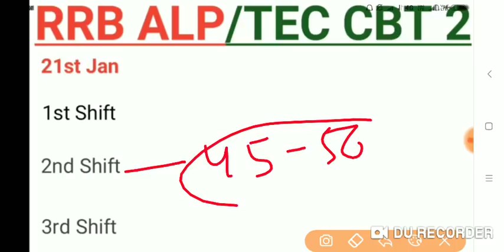RAILWAY ALP/TEC CBT 2 , Part A Normalisation मे कितने मार्क्स इंक्रीज हो सकता है .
Vaishali campus

Vaishali campus

RAILWAY ALP CBT 2 PART B . Normalisation होगा या नहीं

Vaishali campus

RAILWAY APL CBT-2 PART B Normalisition होगा या नहीं

Vaishali campus

RRB GROUP D 2018 ALL ZONES PET ADMIT CARD जारी

Vaishali Campus

RAILWAY ALP CBT 3 | PSYCHO के लिए BEST बुक

RRB NTPC भर्ती, RRB NTPC 2015 STAGE 1 CUTOFF

Vaishali campus

Vaishali campus

vaishali campus

Vaishali campus